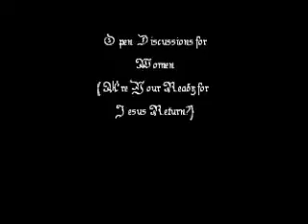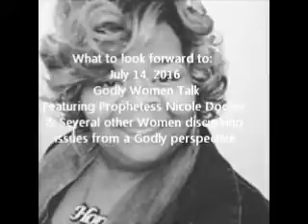Are you Ready for Jesus Return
This video is to encourage all to be ready for Jesus Return.